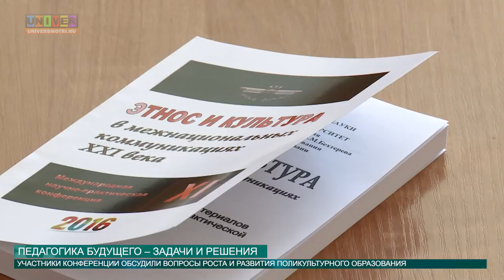ПЕДАГОГИКА БУДУЩЕГО – ЗАДАЧИ И РЕШЕНИЯ от 11.05.2016